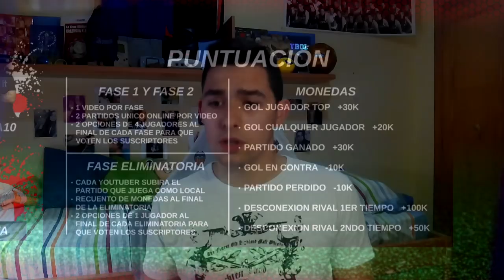EUROFUT - LA EUROCOPA SE VIVE EN FIFA ULTIMATE TEAM | Gandia10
Muy buenaaaaas !!! Hoy os traigo la explicación de una NUEVA SERIE que empieza este próximo lunes en el canal!
Tenéis el resto de participantes abajo, pasaros por sus canales :)

► PARTICIPANTES EUROFUT (Hora Española)

► AMIWITOS :
( GENTE MOLONA )